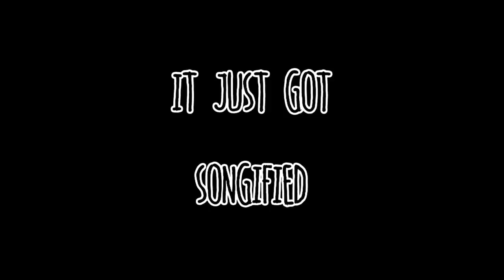BONUS: We Are All Bat People (Songified Batman Argument)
The Gregory Brothers (of Auto-Tune the News and Schmoyoho) got a hold of our argument about Batman, and made it into a catchy song. SO HONORED TO BE A SONGIFIED VIDEO!